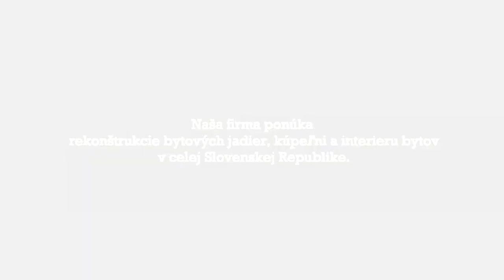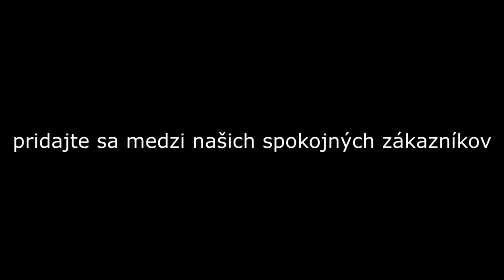Bathroom reconstruction (Time lapse) - Rekonštrukcia kúpelne .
Rekonštrukcia  kúpelne pre zťp firmou Burex „Time-lapse“